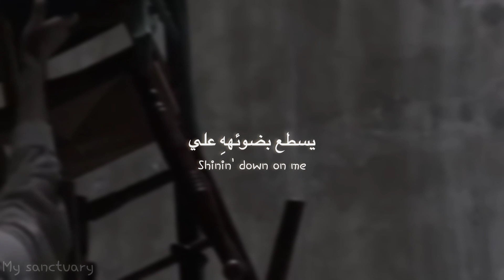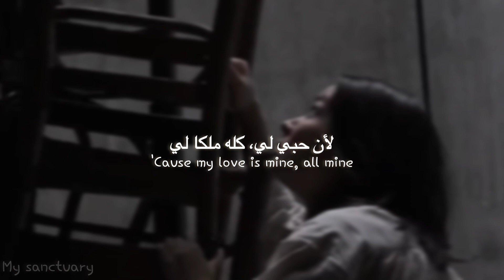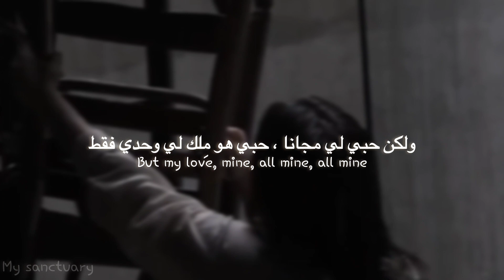Mistki " my love mine all mine " lyrics _ Arabic-Eng/ مترجمه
-Song name : my love mine all mine

-song by  Mistki

-This video translate by lost ballads ( @mysanctuary_ )

 I'm just a translator ]